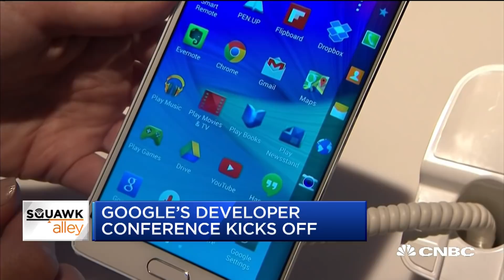Google Is Expected To Unveil Plans For A.I. And AR Technologies | CNBC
CNBC's Josh Lipton reports from Google's Developers Conference on the future plans for the company.

Google on Tuesday announced that it has developed a third generation of its special chips for artificial intelligence.

The new Tensor Processing Units (TPUs) will help Google improve applications that use artificial intelligence to do things like recognize words people are saying in audio recordings, spot objects in photos and videos, and pick up underlying emotions in written text. As such, the chips represent an alternative to Nvidia's graphics processing units.

Also, if the new version is anything like its predecessor, it will also become accessible to third-party developers through Google's public cloud service, which could help Google compete with Amazon and Microsoft. Earlier this week Microsoft announced the early availability of special chips in its Azure cloud.

Pichai boasted about the vast computing power that's possible when people use large fleets of these third-generation TPUs.

"Each of these pods is now eight times more powerful than last year's version -- well over 100 petaflops," he said. For context, a box containing 16 of Nvidia's latest GPUs offers two petaflops of computing power.

The chips are liquid-cooled -- a feature that's sometimes used for high-performance computing chips or some performance-oriented chips in people's PCs.

Last year's version is already showing good results. Test results posted in recent months suggest that the second-generation TPUs could deliver better performance than existing options with GPUs in certain scenarios, although the TPUs do have certain limitations, like lacking support for the Facebook-backed PyTorch AI software framework. The PyTorch open-source community has been working to change that.

Google first announced the TPU initiative in 2016.